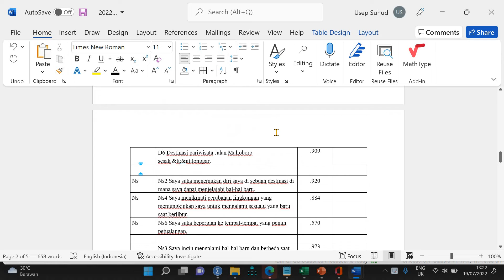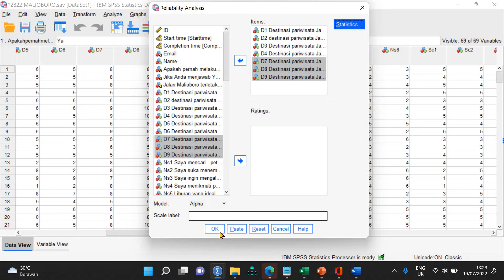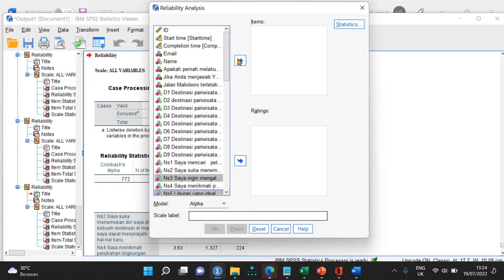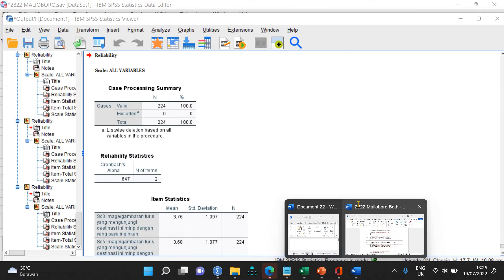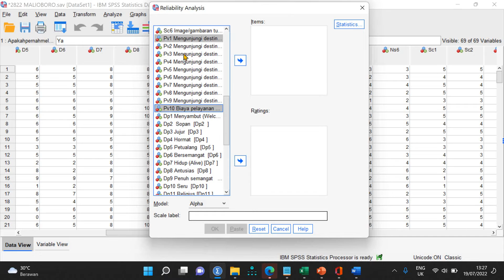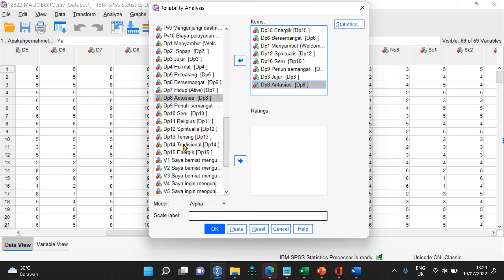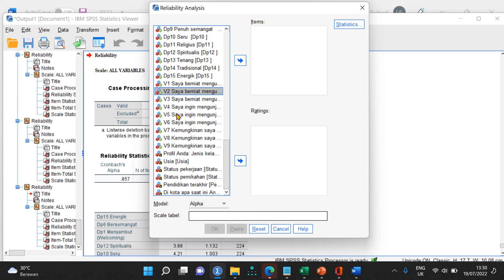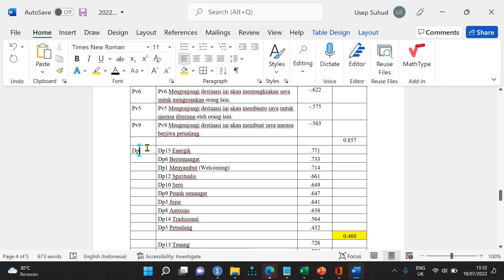657 Riset Malioboro: Uji Reliabilitas Data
Video ini menerangkan tahap-tahap pengujian reliabilitas data menggunakan software SPSS dalam penelitian pariwisata Jalan Malioboro.